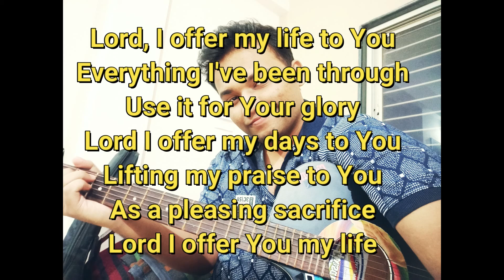Lord I offer My life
lord I offer my life to you song of don moen